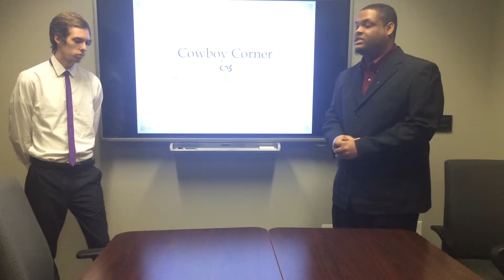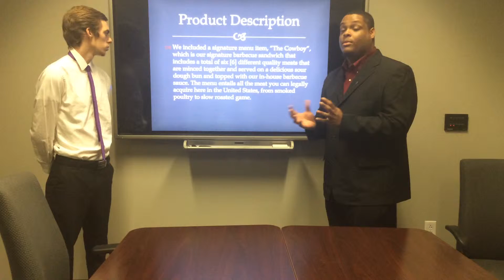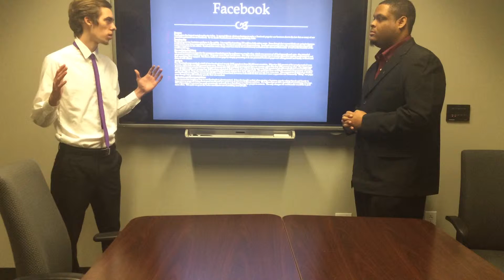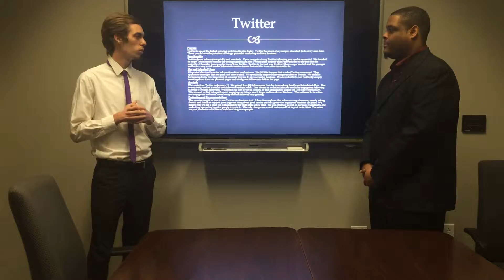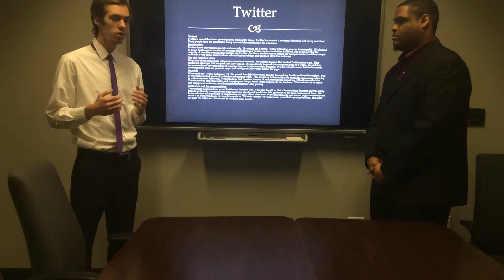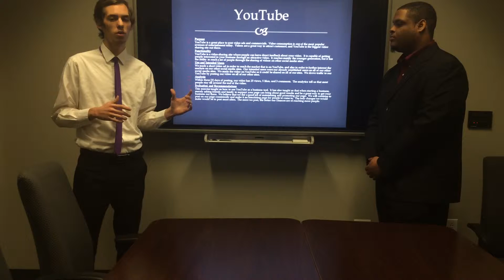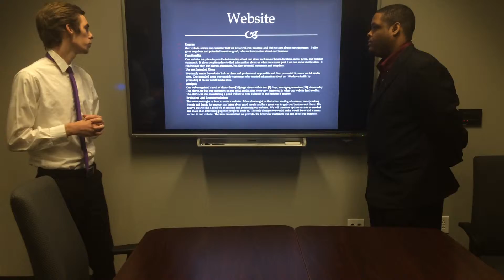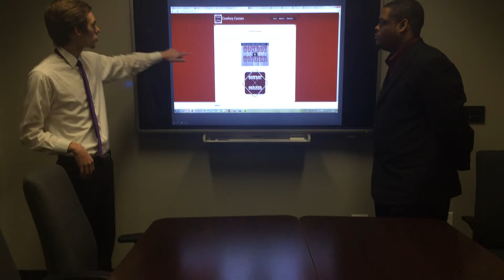Cowboy Corner Presentation